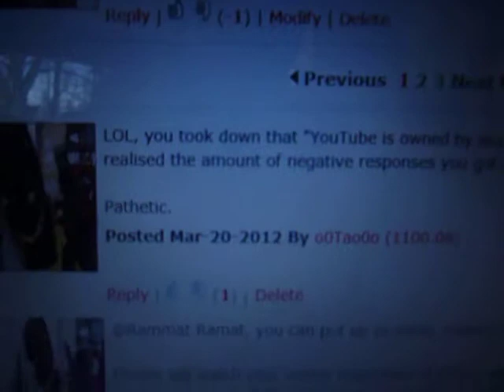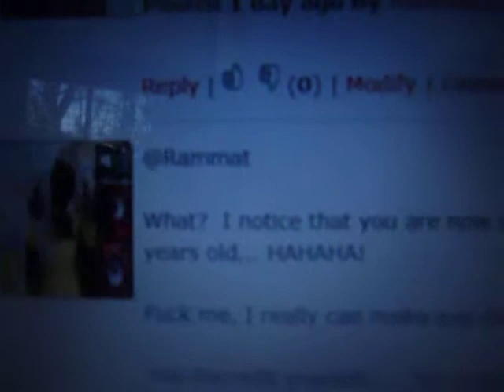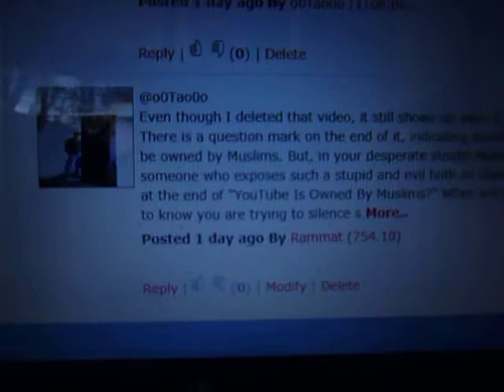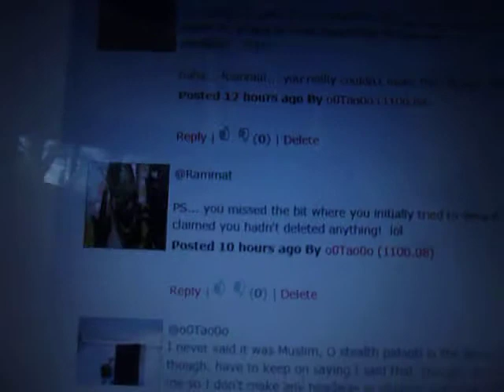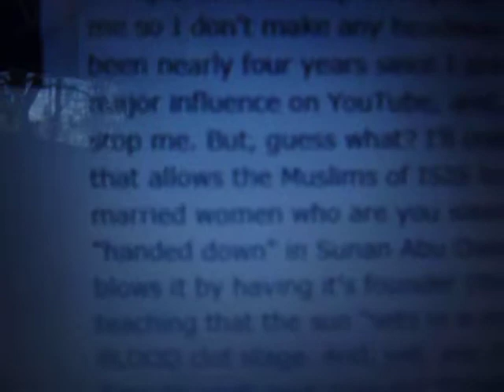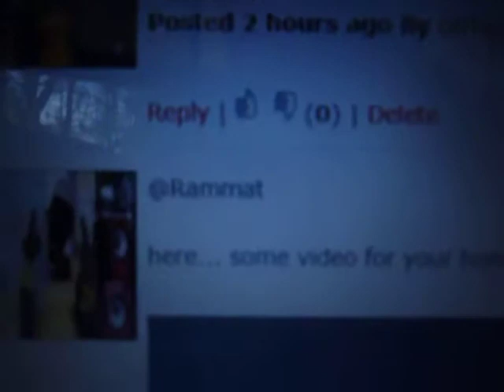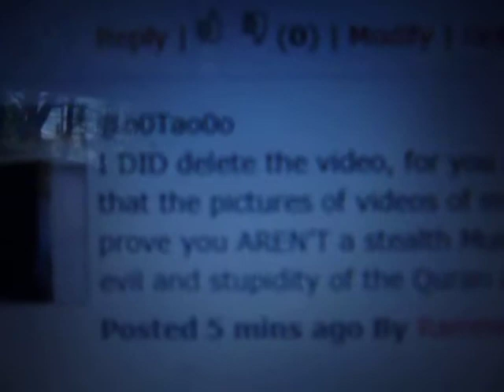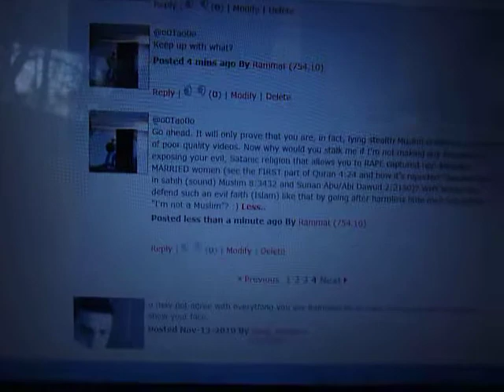Taking On The Thing That Defends Islam On LiveLeak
Since I can't copy and paste my dialogue between myself and the stealth Muslim on LiveLeak, I have to record the dialogue with my camera.